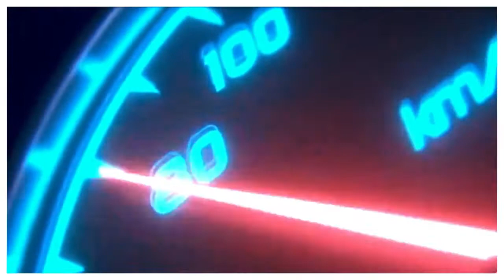Fish cutting and Fry Taste - VEERA FISH STALL JOTHIPURAM VEERAPANDI PIRIVU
TONGUE AND TASTE - FOOD - COOKING - EATING